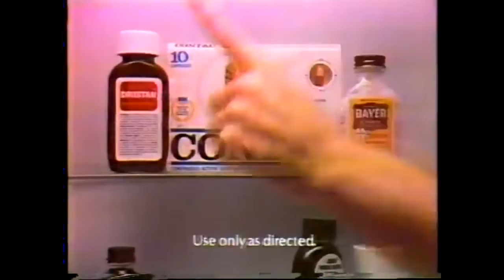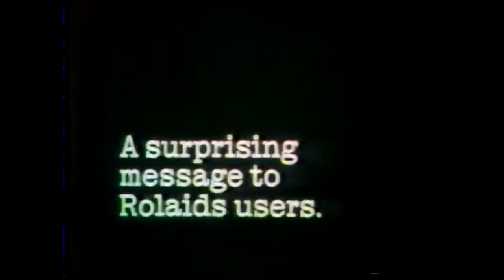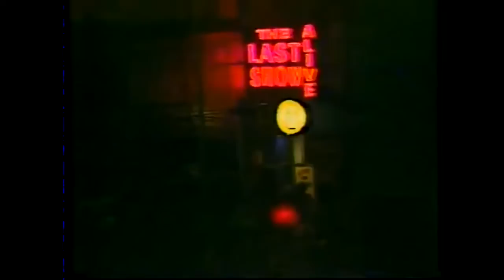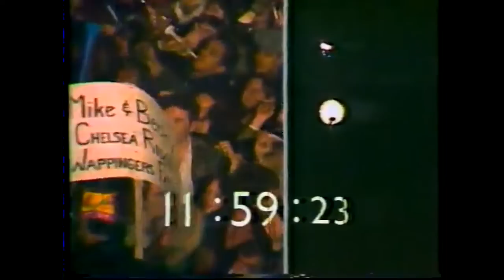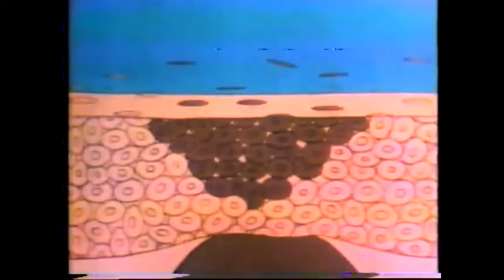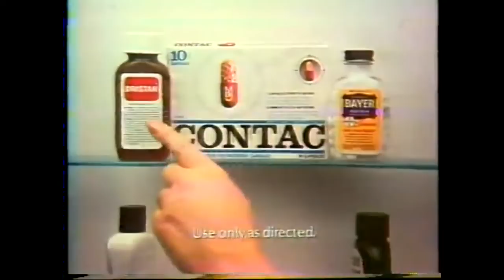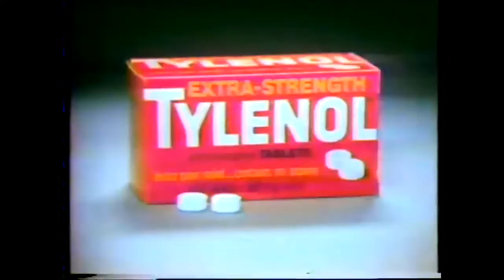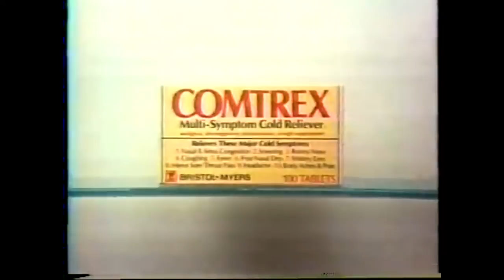New Years eve with guy Lombardo's royal Canadians 1978-1979 Full show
I put all the internet archive videos of this program together but they are some cuts for some reason, but I tried my best to edit this video anyways this was the last broadcast that CBS did with guy Lombardo and the royal Canadians they would replace there special with Happy New Year, America also by this time of the last New Years eve with guy Lombardo's and the royal Canadian broadcast guy Lombardo was dead for 1 year.